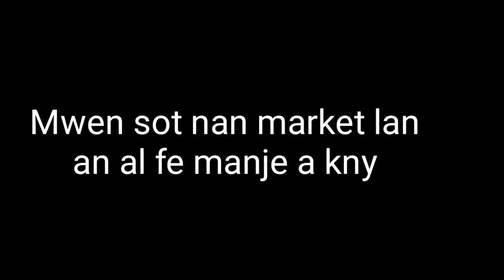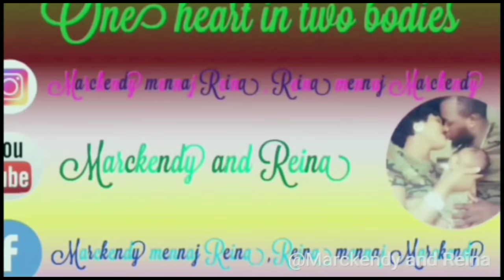Manman Reina ap bay secret ki gen nan zonyon 😋🤔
*Abonné ak channel la e klike sou ti kloch notification an  pou konnen le nu poste*

*Marckendy ( Marckendy Pierre)27 ans Reina (Reina Joseph Pierre)22 ans
Nu se yon couple ki soti hinche plateau central haiti , nu ap viv États Unis , nu gen 2ans marye , 4ans ansanm .nu gen yon pitit gason li rele “Prince Goldsein Pierre” li gen 1ans *Nu gen 1 ans depi nu sou YouTube, nu fe YouTube pou nu pataje expérience nu avek jeune yo , anime yo le la nati ta vle fe yo kriye...abonné konsa wap gen chans wè tout sa nu fe sou channel la . Mesi paske ou te klike pou kapab gade ti vidéo sa , pa bliye komante pou bay opinion w e siw renmen Sak sot fet la abonné avek nu Mesi nap we anko nan yon lot video*.